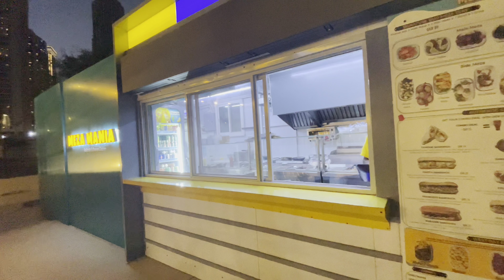Renting a Jet Ski in Doha and fun activities at the West Bay Beach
Hey everyone 😃
In this vlog me and my family spend an amazing day at the West Bay Beach🏖️ which is one of the most amazing beach for recreation and having fun with great restaurants fun activities which yall will get to see in this vlog 😁
So enjoy this vlog 😋
After a really long time I am continuing my vlog series again and have an amazing lineup of vlogs that I will be posting every week
After Doha it’s gonna be the Japan series and later that’s gonna be a surprise 😅